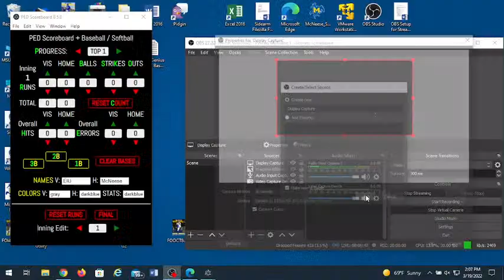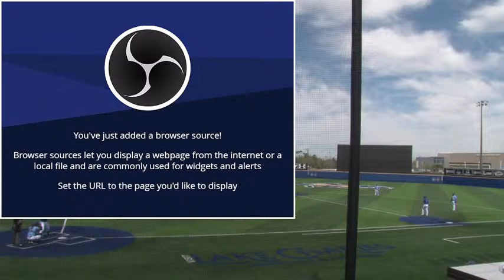McNeese vs. Eastern Illinois - Game 2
McNeese Cowboys vs. Eastern Illinois Panthers
Saturday, March 19, 2022
Joe Miller Ballpark
Lake Charles, Louisiana